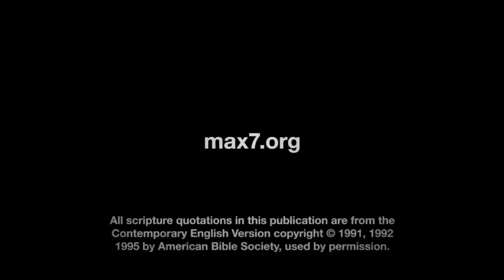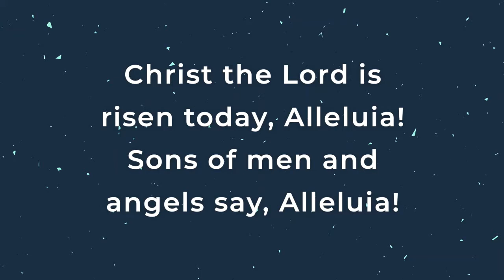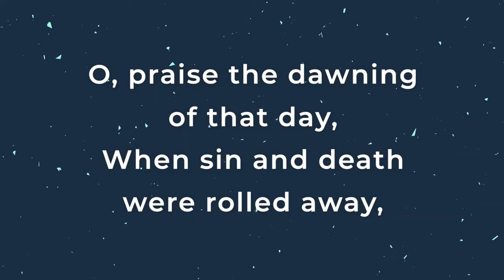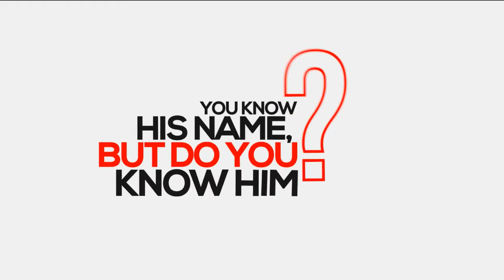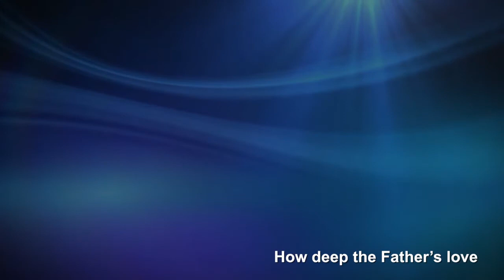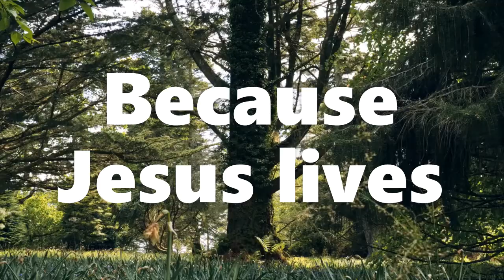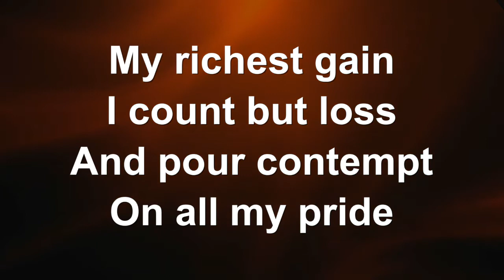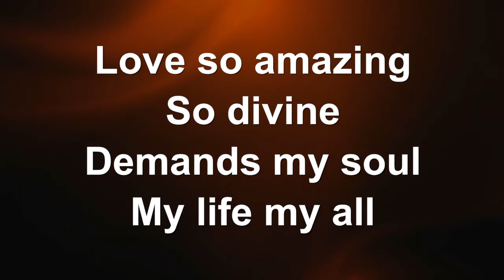Sunday Live Easter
Join us today as we celebrate Easter